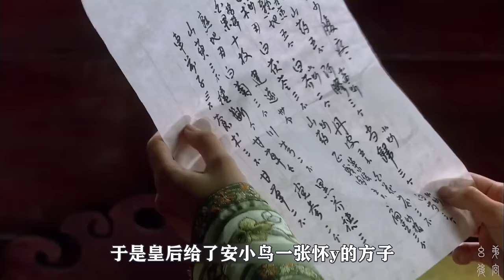“蠢萌”齐妃为何能身居高位？从4个角度分析，看完你就懂了【幺弟后宫史】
我们的内容均遵循公平、尊重的原则，绝对不会宣扬或鼓励任何形式的仇恨言论。甄嬛后宫计谋：